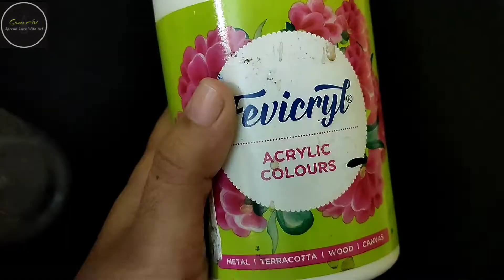Peacock painting on plastic bottle | Handmade decor | Goms_art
Do follow